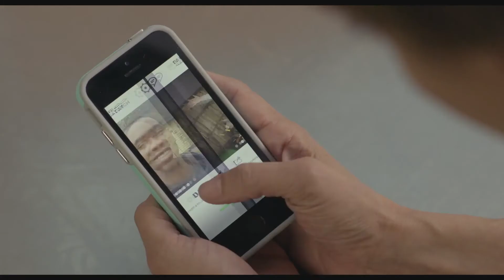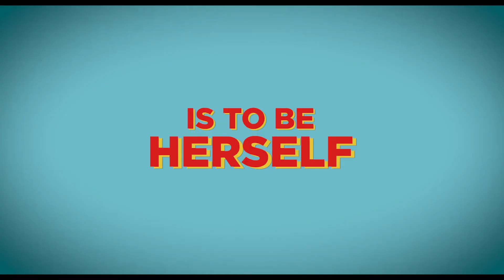SPINSTER Trailer 2020 Chelsea Peretti, Comedy Movie